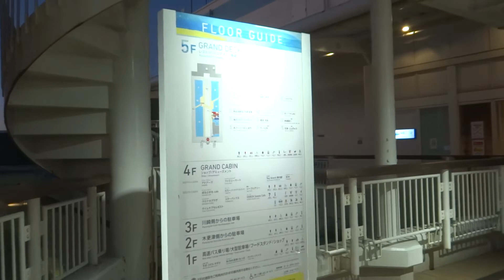【木更津市・散歩】〔海ホタルPA・夕陽 ❶〕※2022年01月01日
撮影：2022年01月 01日（土）16:50
場所：千葉県・木更津市中島 地先 海ほたる
再生：01分10秒
特記：富士山,東京湾,横浜市,川崎市

【タイ語版紹介】
รูปภาพ: เสาร์ 01 มกราคม 2022 16:50
สถานที่: เที่ยวญี่ปุ่น, ภูเขาไฟฟูจิ, อ่าวโตเกียว, ทิวทัศน์ยามค่ำคืนของโยโกฮาม่า, ทิวทัศน์ยามค่ำคืนของโตเกียว, สนามบินฮาเนดะ, ทิวทัศน์ยามค่ำคืนของจังหวัดชิบะ